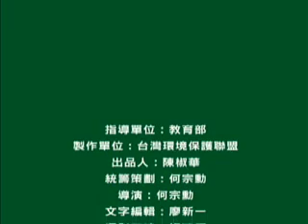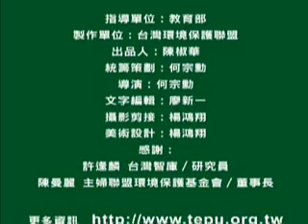環保綠生活09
社會運動精神的實踐  德國馬堡的有機商店
這是一家位於德國馬堡的有機商店，這家商店的特色是結合幾位年輕人的理想和社會運動的精神，透過共同購買的方式和附近農民合作栽植有機食品，並建立行銷通道。本片由。本片將由台灣智庫研究專員許逢麟來向大家介紹。